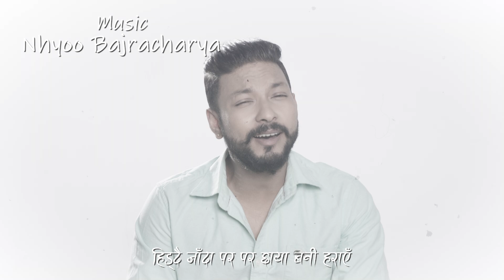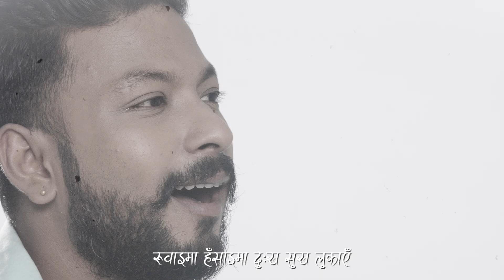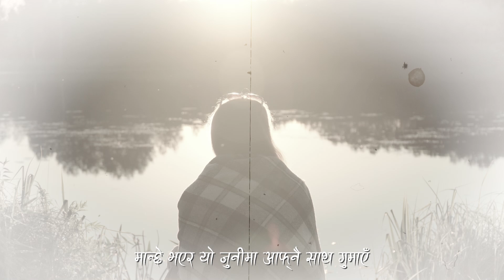PARKHAIMA II GOPAL PYAKUREL II NHYOO BAJRACHARYA II BIKRAM BARAL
Lyrics:
Gopal Pyakurel
Singer:
Bikram Baral
Music Arranger:
Gopal Rasaili
Recordist:
Bhanu Bhakta Dhakal
Shyam Bagdash
(DOREMI Studio)
Thanks:
Raj Bhai Suwal
Sujani Malla
Nijan Rai
Basant Sigdel
Raj Kumar Ghimere
Bikram Shrestha
Anil Tandukar

पर्खाइमा ….
पर्खाइमा हेराइमा क्षितिज मात्रै पाएँ
हिड्दै जादा पर पर छायाँ बनी हराएँ

रुवाइमा हसाइमा दु:ख सुख लुकाएँ
काँडा गड्ने बचनहरुले छाती त्यसै दुखाएँ
भनाइमा गराइमा अन्तर थुप्रै पाएँ
मान्छे भएर यो जुनीमा आफ्नै साथ गुमाएँ

जलाइमा सलाई कोर्ने हातहरु भेट्टाएँ
मलाई यो मलाई त्यो भन्नेहरु जो पाएँ
रुझाइमा बुझाइमा दुनियाँ अर्कै पाएँ
आफु सकिदै सधै भरी दीप शिखा जलाएँ